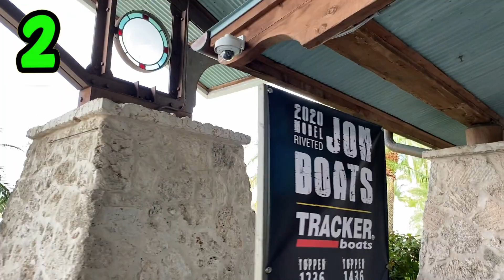9 CONSEJOS para ir con tu Perro a las tiendas, Bass Pro Shops I Lorentix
9 CONSEJOS para ir con tu Perro a las tiendas, Coton de Tulear I Lorentix

Chicos Hola!! Para los que estan aqui por 1era vez Bienvenidos❤️❤️❤️ deseo de todo corazon que se quedes en Lorentix y nos la pasemos chevere 🤙🏼 y para los que estan con Nosotros en Lorentix hace mucho ... Bienvenidos tambien ❤️❤️❤️ hahaha 😂 saben que este tipo de videos de consejitos es todo basado con mi experiencia con Candyta, NO SOY PERFECTA, NO SOY ENTRENADORA, NO HAGO TODO BIEN! ME EQUIVOCO MUCHAS VECES pero de eso sigo aprendiendo junto a mi pequeñita Candy, si sientes que Yo explico o veo las cosas muy facil en el tema "manejar a un Perro" Creeme que lo es... es cuestion de proponertelo y lo lograran 💪🏼si yo Puedo Tu tambiennn...

Quiero mencionar de que Candy esta acostumbradisima a venir a tiendas con Nosotros, me es facil ir a una tienda con Ella aunque "Le de su hora loca" 😜 y no me averguenza mostrarlo en Video a pesar que es un video aconsejandoles: Candy es un Animalito y AMO darle su espacio como tal! Que sea perro! Si quiere estar alocadita... perfecto! Se porta tan bien que... la dejo ser, Ellos se lo merecen ❤️

Si vives aqui en los Estados Unidos y nunca has visitado esta tienda "BASS PRO SHOPS" te dejo aqui abajo toda la informacion para que te animes a visitar la tienda con tu Perrito:

Direccion en el Sur de la Florida:
"Bass Pro Shops Dania Beach"
200 Gulf Stream Way

NO HAY SALUDOS NI MENCIONES, MOMENTANEAMENTE, Gracias!

Lorentix Channel

📱Iphone 11
Editor: DAVINCI RESOLVE 15 Imac